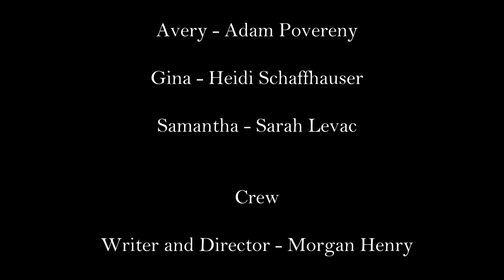Family Business - A Christmas Short Film - By Morgan Henry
A short film that we put a lot of time into just to bring to you right before Christmas. Enjoy!

Please leave any feedback in the comment section.